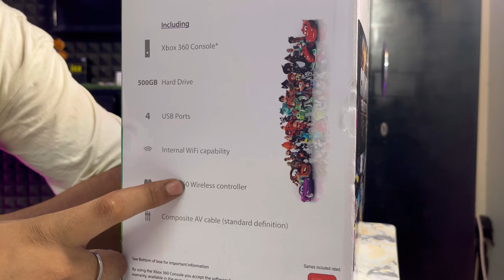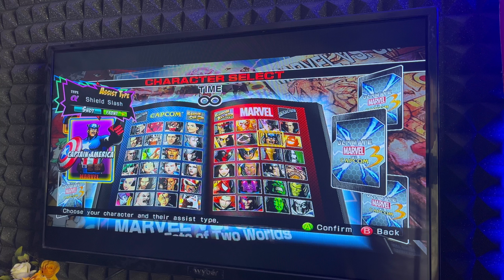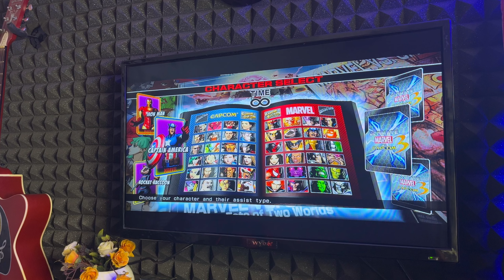Xbox360❤️|unboxing2024😲|Rs-45.XX…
Shop address-: Delhi malka ganj near mother dairy Friday market